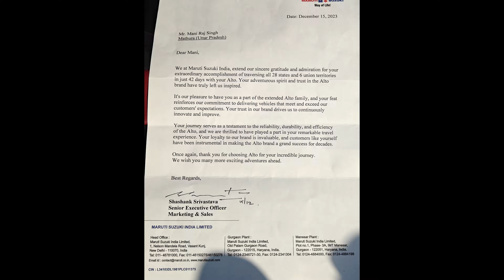Aakhir Maruti ne aisa kyun kiya? 😲 कैसे किया ये सब ? honoured by Shashank Srivastava sir 🇮🇳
Related search-
New maruti dzire.
New maruti dzire mileage.
New dzire launching date.
New dzire detailed review.
New maruti dzire india.
Dzire safety rating.
Maruti dzire new model.
Maruti Suzuki resale value.